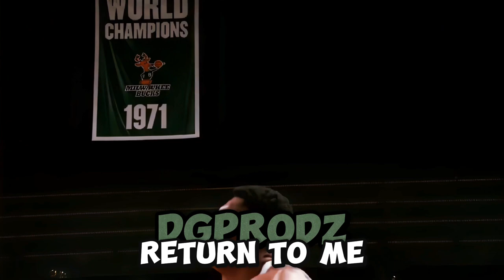Return to me | @DGProdz917 theme song